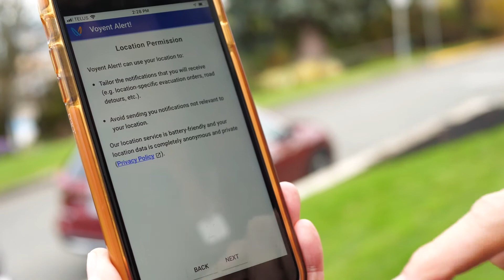An Introduction to our New Alert System (CITY of NANAIMO)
Voyent Alert is here! The City of Nanaimo is replacing its emergency alert/notification system with a much more cutting-edge system. Register for the new system now (the old system retires November 27, 2019)